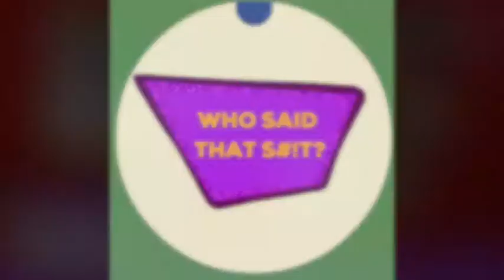WWTS Ep. 33 Highlights- Nastery Rhymes